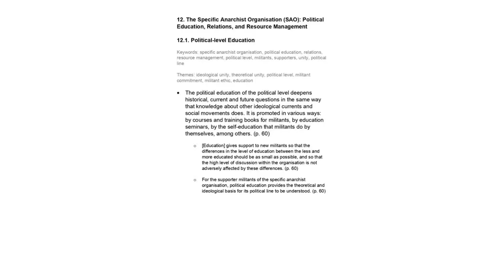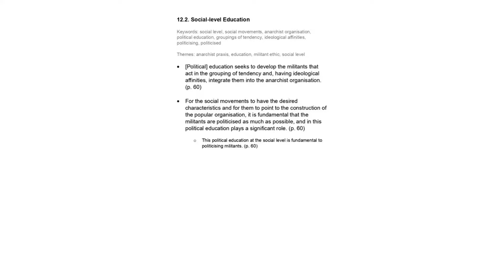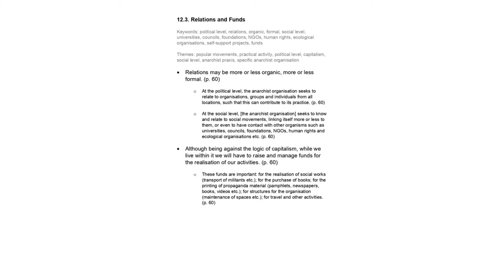Social Anarchism and Organisation Part 12 (audiobook) w/ especifismo reading guide